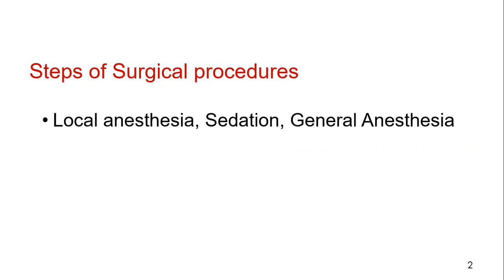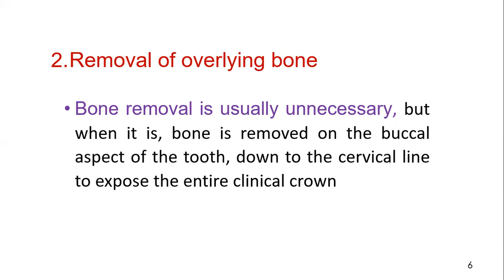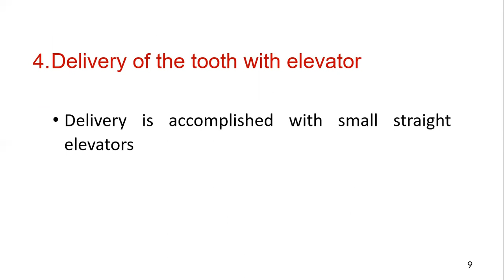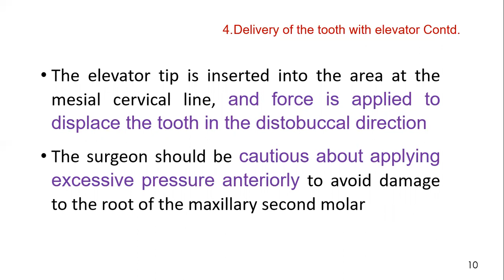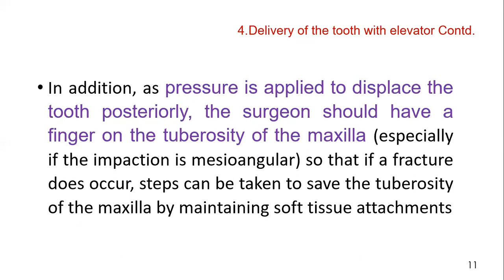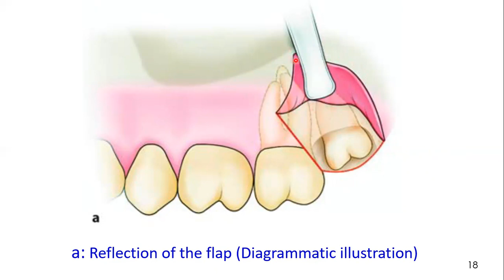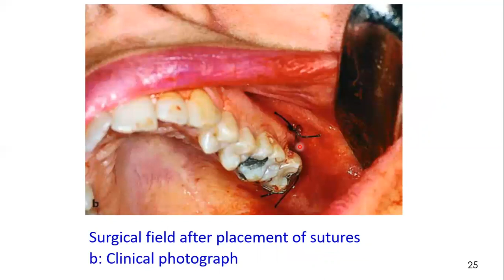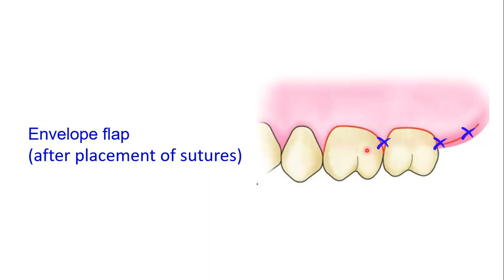Impacted Maxillary third molar Extraction | Removal | Surgery |Syed Amjad Shah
Steps of Surgical procedure for Maxillary impacted 3rd molar teeth. Oral & Maxillofacial Surgery.

1. Impacted wisdom tooth
2. Impaction tooth
3. Impacted wisdom tooth
4. third molar extraction
5. impacted maxillary third molar extraction
6. surgical removal of impacted maxillary third molar
7. impacted third molar treatment
8. management of impacted third molar
9. maxillary third molar extraction technique
10. flap design for impacted maxillary third molar
11. incision for impacted maxillary third molar
12. mesioangular impacted maxillary third molar